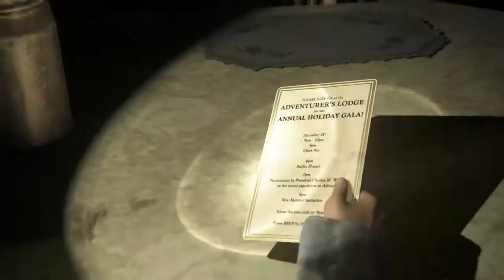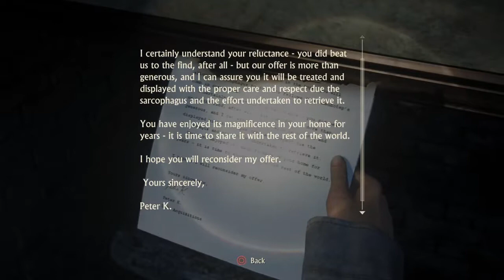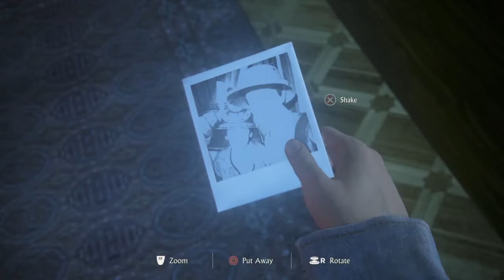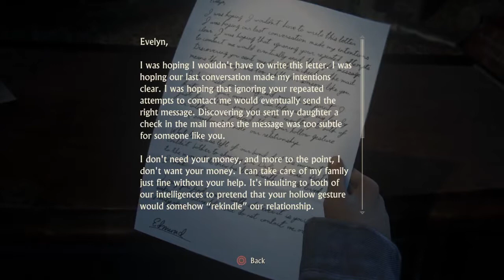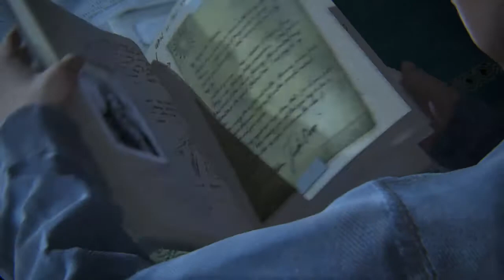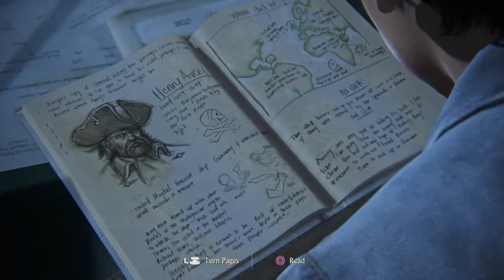Uncharted 4: A Thief’s End_PART 24 [reupload]